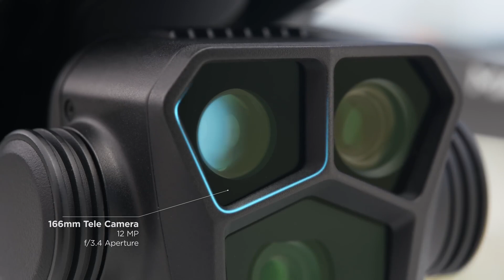DJI MAVIC 4 Pro - World Most Advanced DJI Drone Ever!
The DJI Mavic 4 Pro, expected to launch in 2025, promises to revolutionize aerial cinematography. This advanced drone boasts 8K video capability, a 108MP telephoto camera with 10x optical zoom, 50+ minute flight time, and 25km HD transmission range. These features may position the DJI Mavic 4 Pro ahead of current models like the Air 3.

Enthusiasts and professionals alike anticipate the DJI Mavic 4 Pro's release, eager to explore its potential for aerial photography and videography. The DJI Mavic 4 Pro's impressive specifications suggest it could become the ultimate tool for aerial filmmaking, potentially setting new industry standards and inspiring creative breakthroughs in drone cinematography.